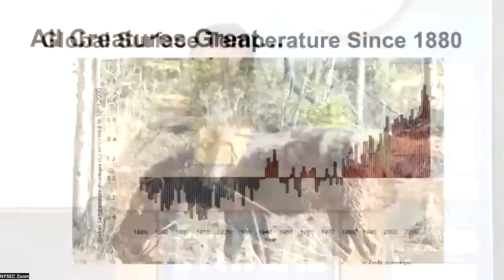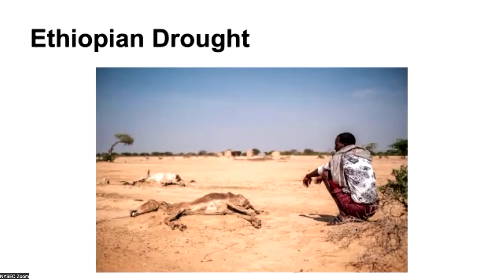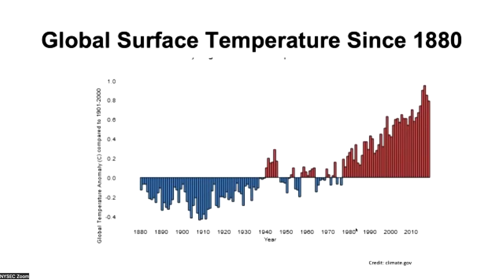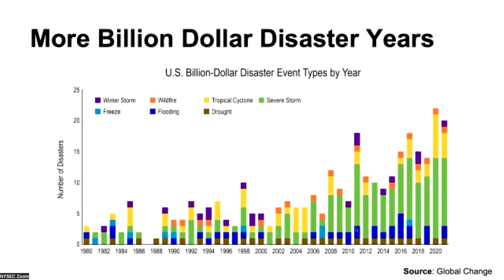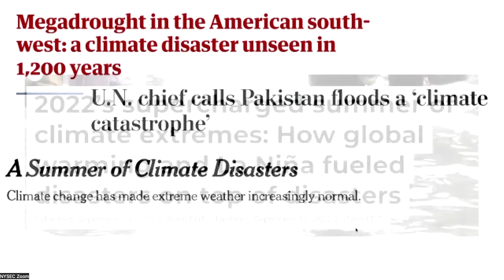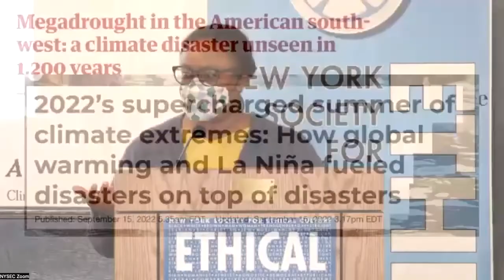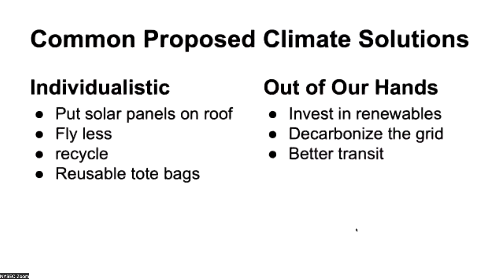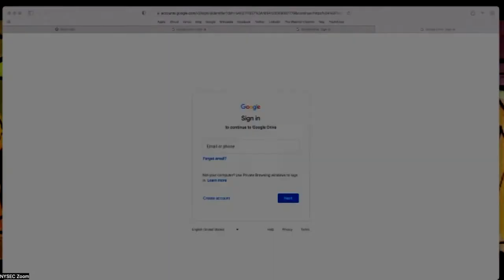Kendra Pierre-Louis: Looking at Climate Change Through the Lens of Solutions - 9/25/22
Climate change is the most pressing issue of our time. How we choose to act on this issue – or not act – will shape humanity for generations to come. In this talk, Kendra Pierre-Louis, will sketch out the scope of the problem and what it means to look at climate through the lens of solutions.What can we, as a society do, to limit the worst impacts of climate change? And how can we as individuals use our gifts in service to this transition?

Kendra Pierre-Louis is a senior climate reporter with the Gimlet/Spotify podcast How to Save a Planet. Previously she was a climate reporter with The New York Times and a staff writer for Popular Science (PopSci) where she wrote about science, the environment, and, occasionally, mayonnaise. She is also the author of the book, “Green Washed: Why We Can’t Buy Our Way to a Green Planet.”

Kendra has Masters’ in Science Writing from the Massachusetts Institute of Technology, and in Sustainable Development with a focus on Policy Analysis and Advocacy from the SIT Graduate Institute. She also has a B.A. in Economics from Cornell University.